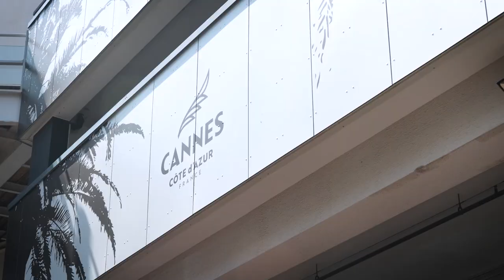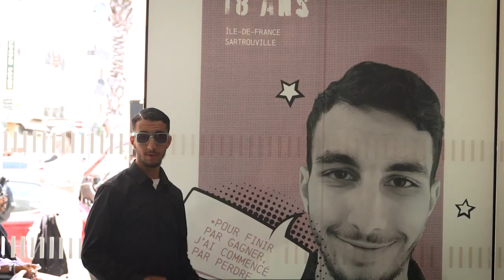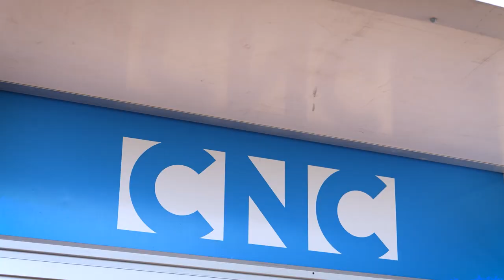Allociné X lauréats Moteur! (Saison 7) - 2023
Allociné a suivi les 25 lauréats et lauréates du concours Moteur! 2023 lors de leur séjour à Cannes. Un séjour riche en émotions et en découvertes !